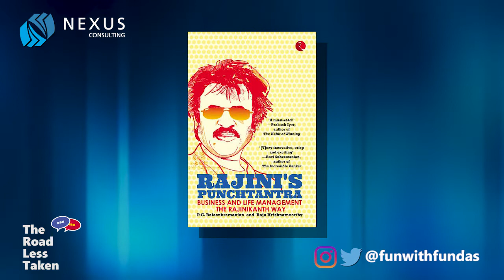The Road Less Taken with Raja Krishnamoorthy (Episode VII)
This week on TRLT, we have actor, consultant, leadership trainer, motivational speaker and social activist Raja Krishnamoorthy narrating his life stories to Venkatesh Srinivasan. Kitty, as he is popularly known, has had a storied life, and he happily shares his learnings with the wider world.